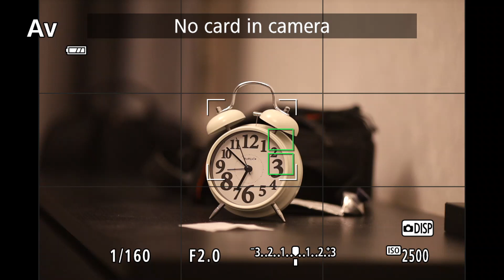Canon EOS Rp freeze after shot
Annoying freeze on canon EOS Rp a second after the shot has been taken